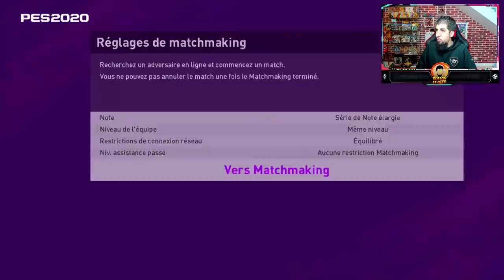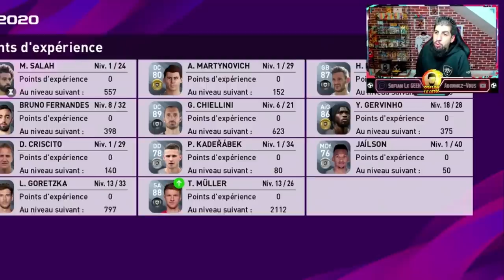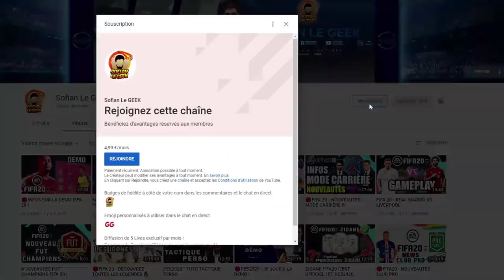PES2020 - MES DÉBUTS DANS MYCLUB !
Résumé de mes débuts dans PES2020 en mode MYCLUB !

▶ GAMINGPRIVE.COM
Code -5€ SOFIANLEGEEK